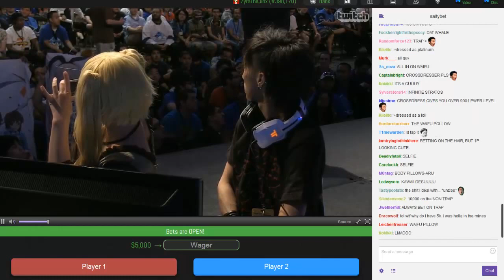Welcome to Blazblue at EVO 2014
Kreygasm